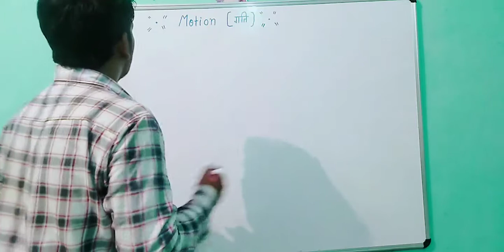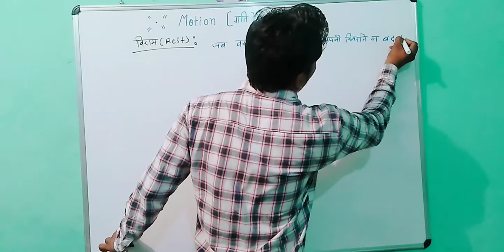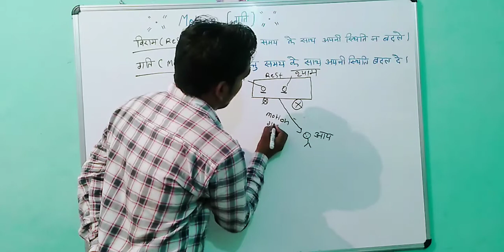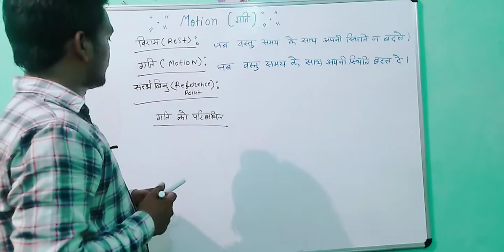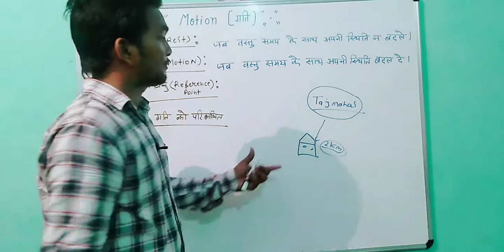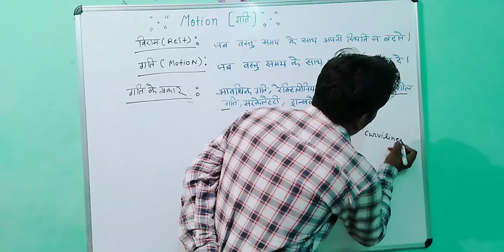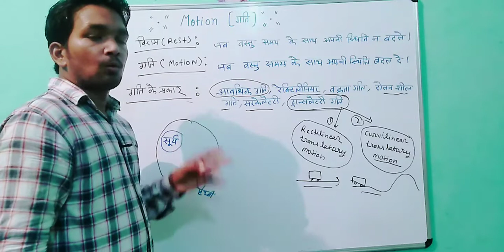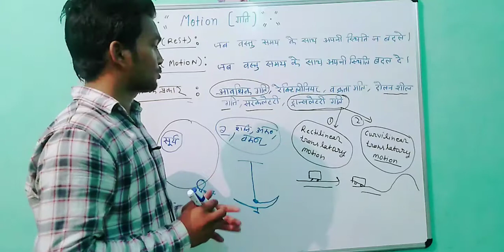#(Motion गति part-1) FOR RRB NTPC GROUP D police SSC and other competitive exam by Shiv prakash Sir#